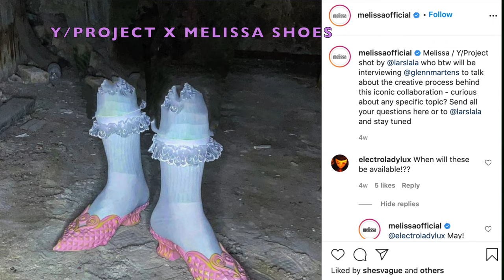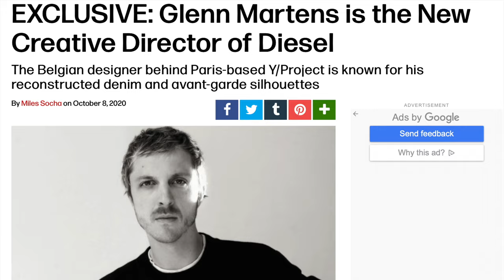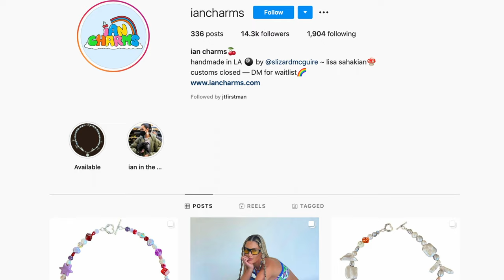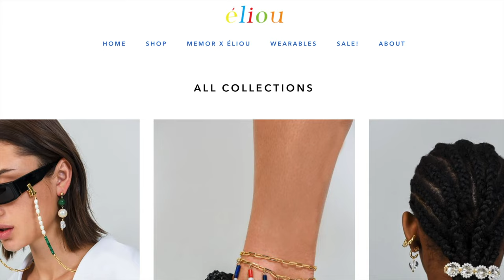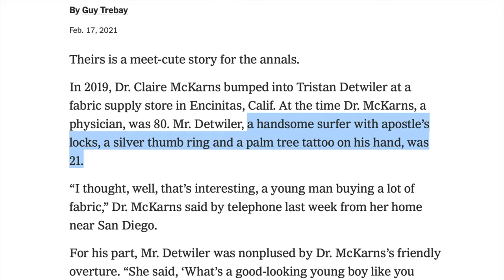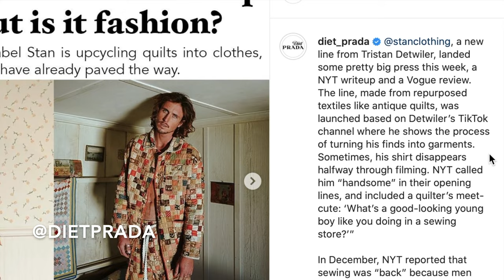FASHION NEWS Ep. 1 ft. Y/Project, H&M, Simone Rocha, Maison Margiela, Reebok, Bode, MSCHF, HERMÈS...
Welcome to EPISODE 1 of FASHION NEWS!
Featured in this episode:

+ Y/Project x Melissa Shoes
+ H&M x Simone Rocha
+ Maison Margiela x Reebok
+ Y/Project's Glenn Marten's appointment as Creative Director at DIESEL
+LVMH x Fenty
+LVMH x Armand de Brignac
+ MSCHF HERMÈS Birkenstock
+ Plastic Jewelry Trend
+ Bode, Stan Clothing, Diet Prada